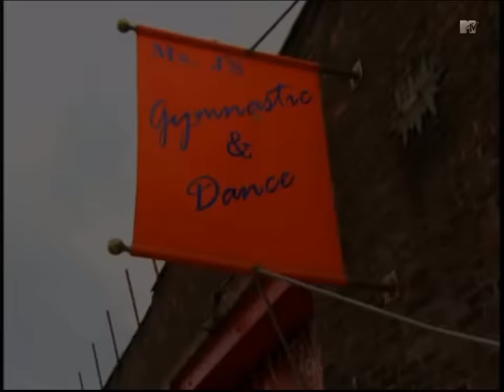Legally Blonde the Musical - The Search for the Next Elle Woods - Episode 7